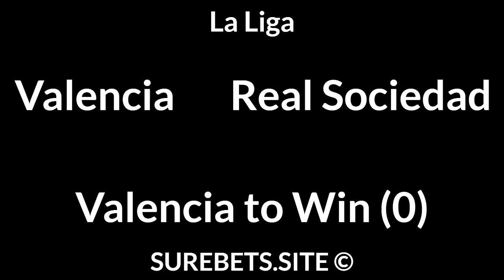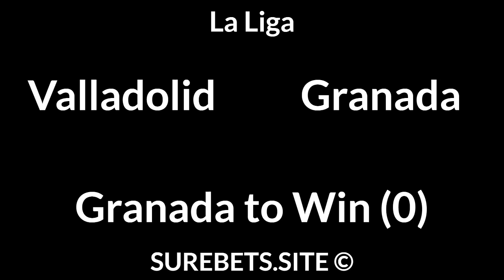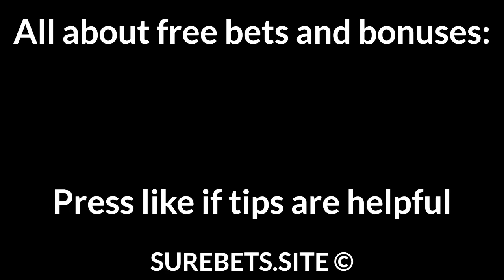Football Betting Tips Today — Premier League, Bundesliga, La Liga, Primeira Liga Predictions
Burnley vs Newcastle
X

Villarreal vs Osasuna
Villarreal to Win

Valencia vs Real Sociedad
Valencia to Win (0)

Valladolid vs Granada
Granada to Win (0)

Sporting vs Famalicao
Famalicao to Win (+1.5)

Braga vs B-SAD
Braga to Win (-1.5)